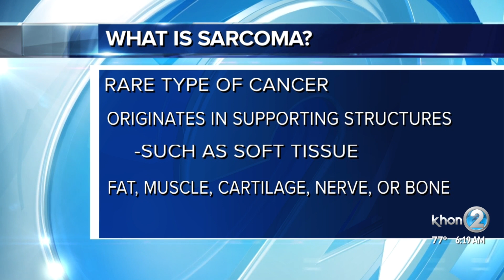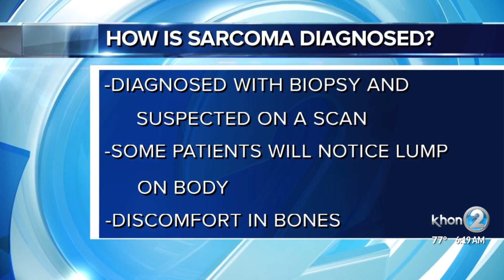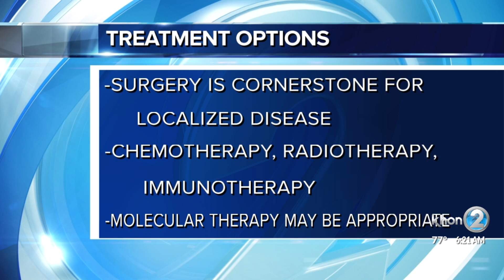Ask a Specialist: Sarcoma Awareness Month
July is National Sarcoma Awareness Month. Each year, about 16,000 new cases of sarcoma are diagnosed, with nearly 7,000 people succumbing to the disease each year. Dr. Shane Morita, Medical Director of Surgical Oncology at The Queen's Medical Center joined Wake Up2day to talk about this in another segment of Ask a Specialist.